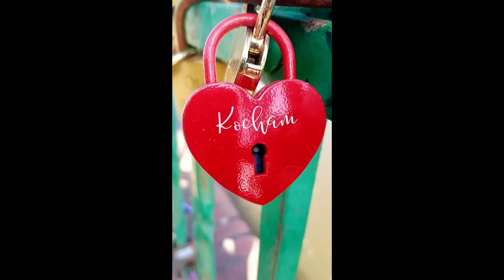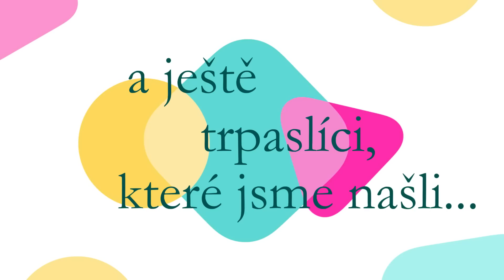ZuzuTV FAMILY VLOG 👨‍👩‍👧 - NÁKUPY A ZOO WROCLAW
Ještě dnes se můžete těšit na druhý díl Family vlogu 👨‍👩‍👧 z jarních prázdnin 😍
Vezmeme vás do Wroclawské zoo, nakoupíme si něco od Florence v Douglas Cosmetics 🛍 a nakonec můžete spočítat, kolik Zuzanka našla trpaslíků 🙂
Tak hezkou zábavu 🥳